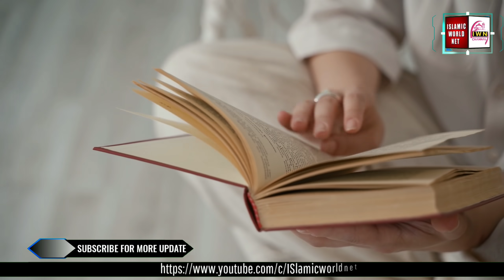Makka Mein Rahne wale is Buzurg Ki hairan Kar Dene Wali kahani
Ml#IslamicworldNet